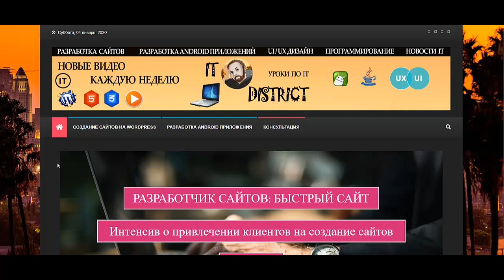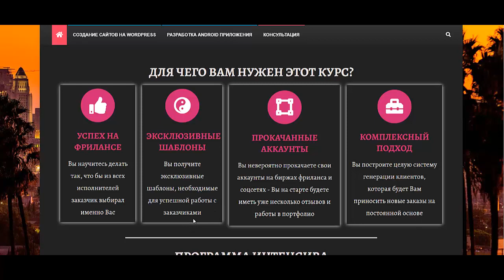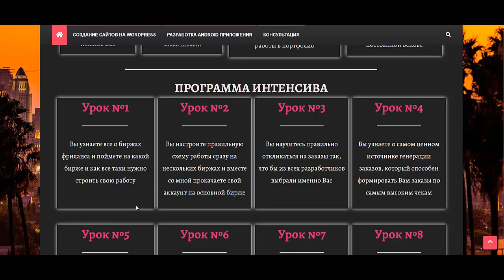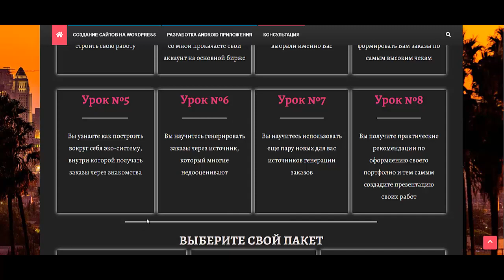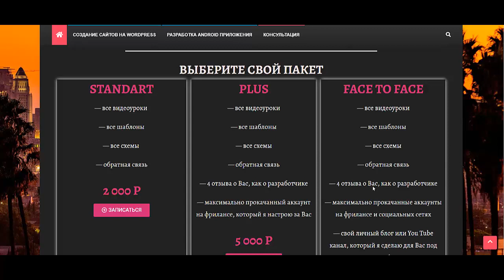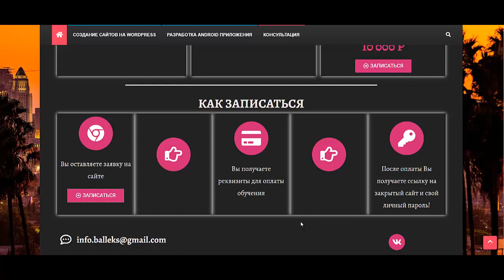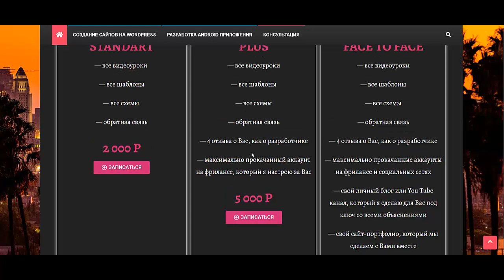найти клиентов на создание сайта найти заказчика на фрилансе взять заказ на фрилансе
В этом видео Вы узнаете как взять заказ на фрилансе. Если Вы только начинаете разрабатывать сайты на заказ и Вас волнует вопрос как найти клиентов на создание сайта, то посмотрите это видео. У Вас нет заказов или Вас мучает вопрос как найти заказчика на фрилансе, то напишите мне и я Вам помогу. Хотите работать сами на себя, но пока не понимаете как найти заказы на фрилансе - тогда записывайтесь в обучающую программу. Всегда мечтали стать фрилансером, но вас мучает вопрос фриланс с чего начать, тогда я Вам помогу. Ну вот Вы выучились на разработчика, а все таки где искать клиентов на создание сайтов - посмотрите это видео. После прохождения данного курса Вы узнаете не просто где искать заказы фрилансеру, но и будете с легкостью это осуществлять. Ну что же как взять заказ на фрилансе, тогда смотрим это видео!